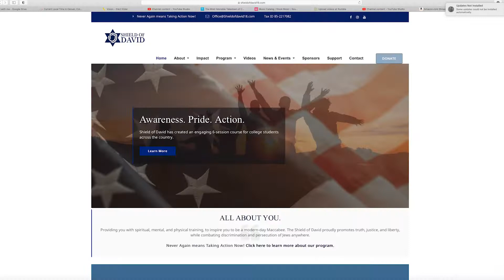We Are Israel rally, July 25, 2021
One of a kind gathering with Jews and Christians united together in support of Israel. Keynote speaker former Secretary of State, Mike Pompeo. Other speakers included Larry Elder, Dumisani Washington, founders of Shields of David, Dr. Eli Ben-Mosche and Brian Blacher.